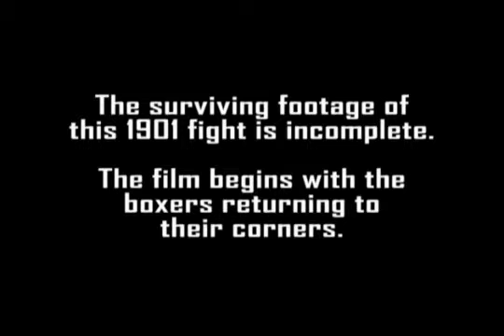Jim Jeffries vs. Gus Ruhlin.World HWC.1901.11.15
Ruhlin challenges the Boilermaker for the world championship! Highlights.